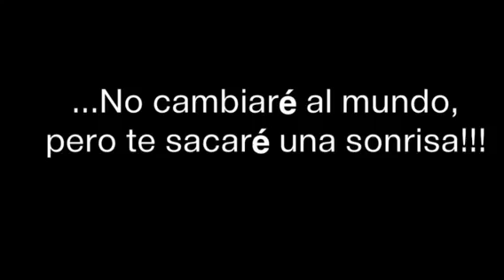Luis Alfonso - El maraquero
Luis Alfonso es un niño que a sus 4 años de edad ha dejado sorprendido a maraqueros de la talla de Juan Ernesto Laya "layita", Luis Morillo, Caryasenrry Orozco y artistas reconocidos como Reinaldo Armas, Armando Martinez, Rafael Pollo Brito, Nelson Arrieta...